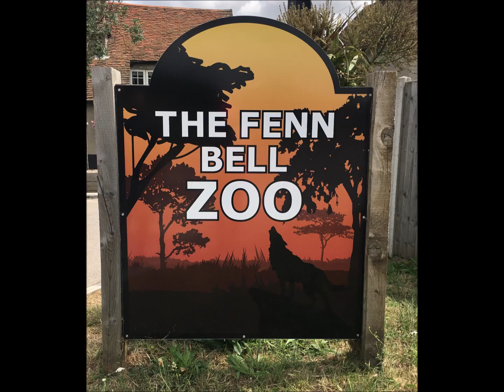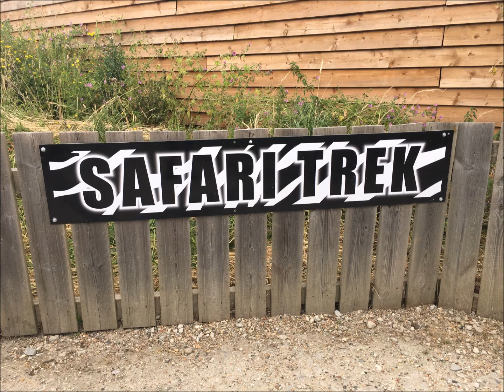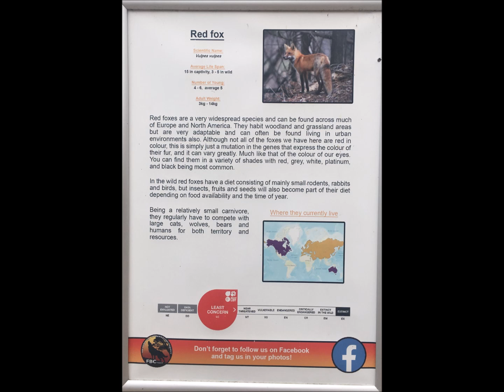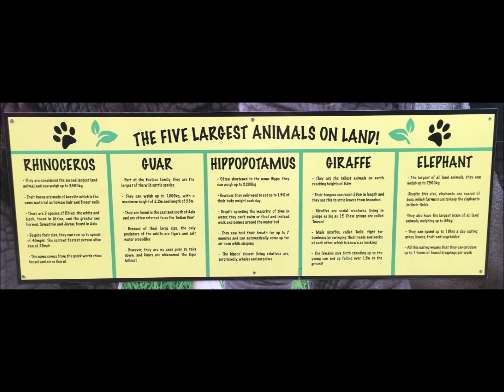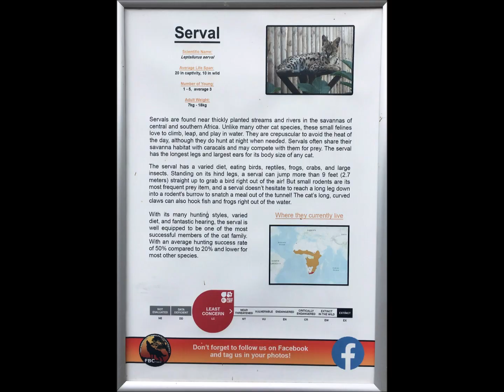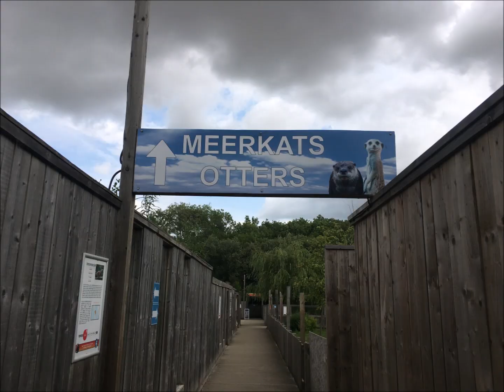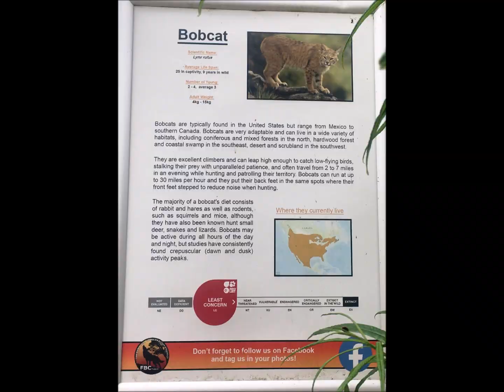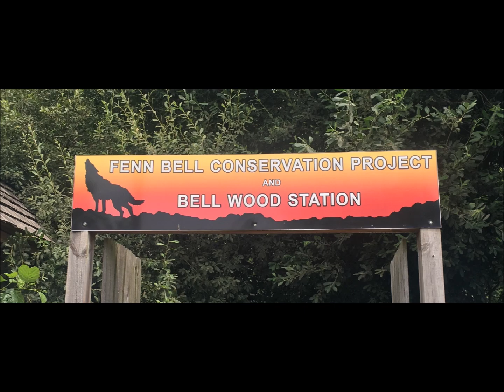The Fenn Bell Conservation Project (2023)